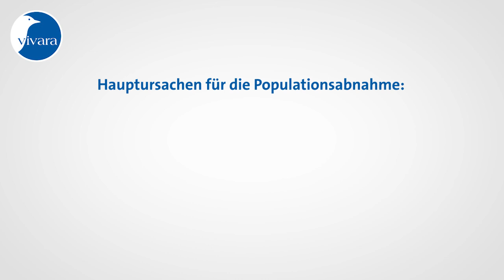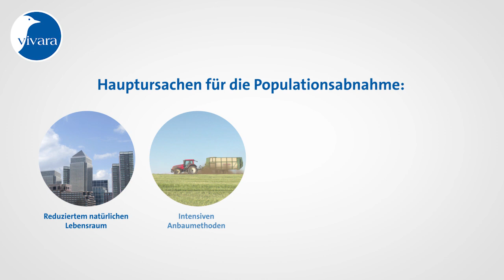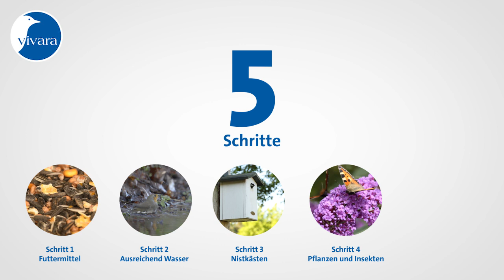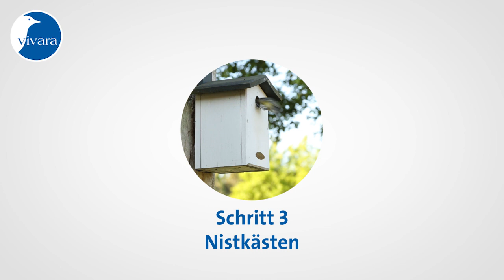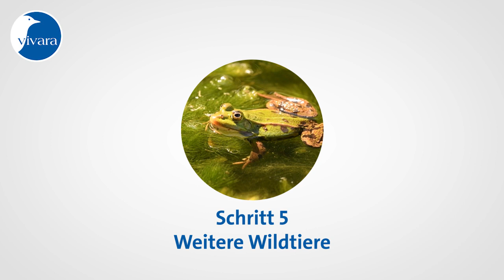Firmenvorstellung: Vivara Naturschutzprodukte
Wer oder was ist 'Vivara Naturschutzprodukte' eigentlich?
In diesem Video stellen wir uns und unsere Produkte vor.